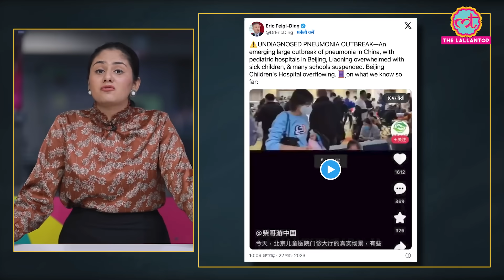Corona के बाद अब China में फैली नई बीमारी WHO ने पूछा- ठीक-ठीक बताओ, क्या है ये?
News of a new disease spreading in China has emerged. It is being referred to as mysterious pneumonia, which has caused illness in many children. Hospitals are filled to capacity, and patients are complaining of high fever and lung swelling. The disease seems to be targeting only children. Several schools have been closed as a precaution. Recognizing the severity of the situation, the World Health Organization (WHO) has also taken action.

Edited By: Maneesh